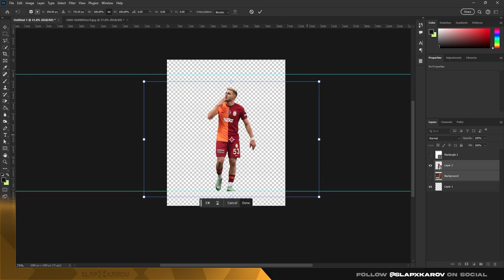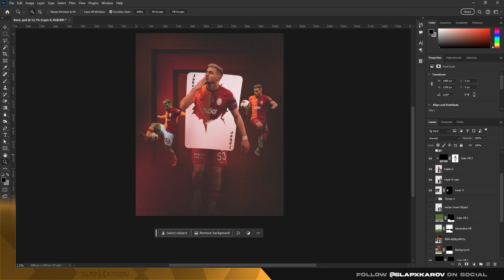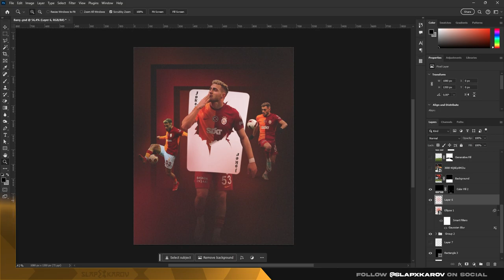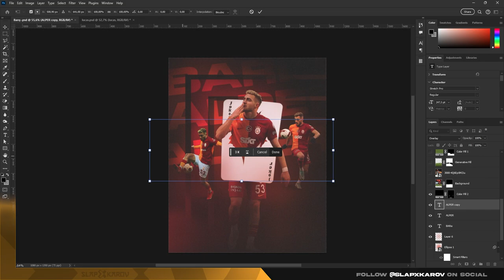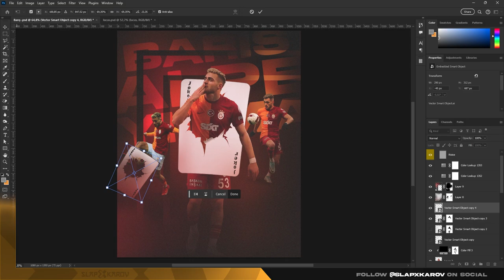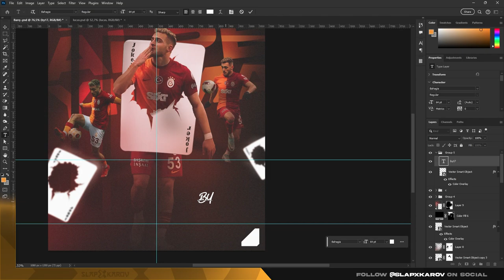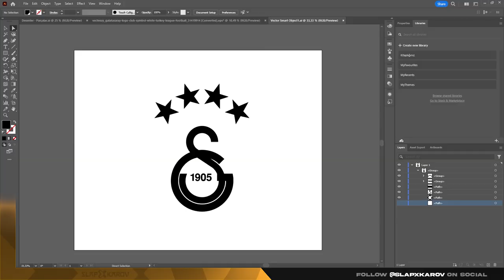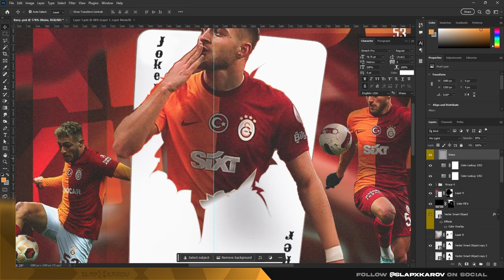Barış Alper Yılmaz - Photoshop Speed Art